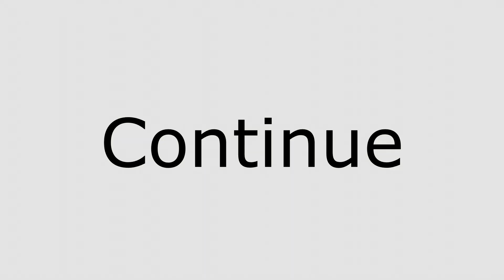[ Fanmade MV ] Lagtrain Teaser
I love this song and as I'm training animation, I thought about making a fanmade

❤ Technical info ❤
Tablet : XP-PEN Artist 22E Pro
Drawing Program : Blender
Video Editing Program : Sony vegas
Record Program : Obs Studio or Clip Studio Paint pro timelapse

 ❤ CREDITS ❤

Composer's name : 稲葉曇